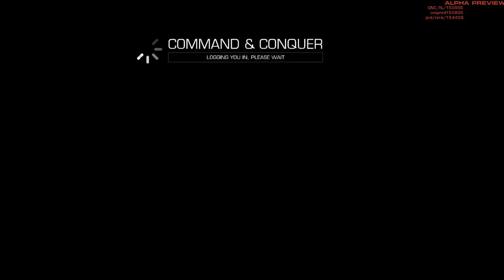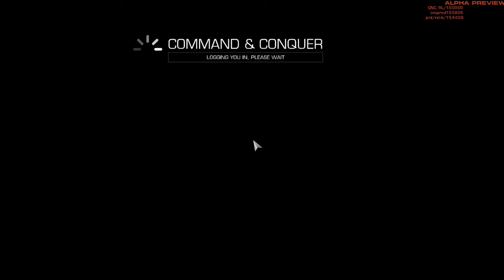Command & Conquer 2013 1v1 APA vs APA